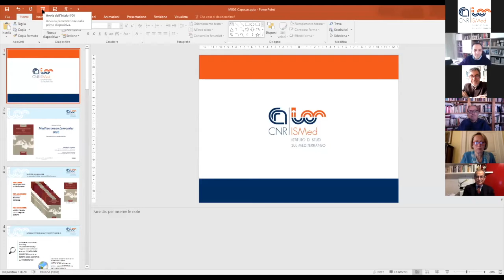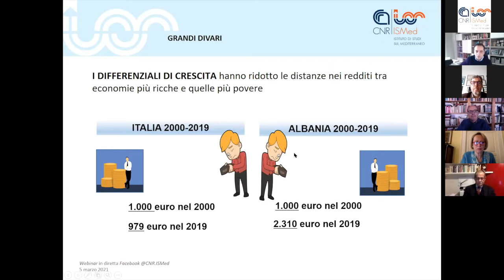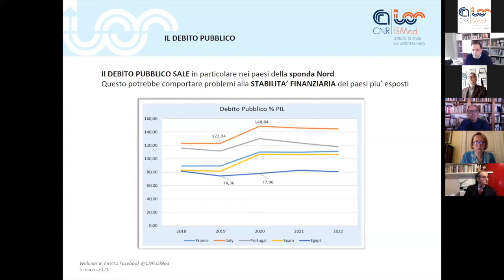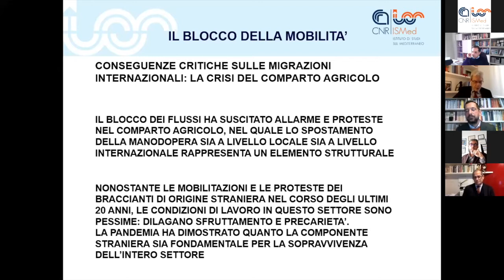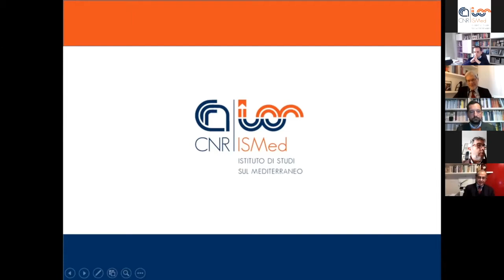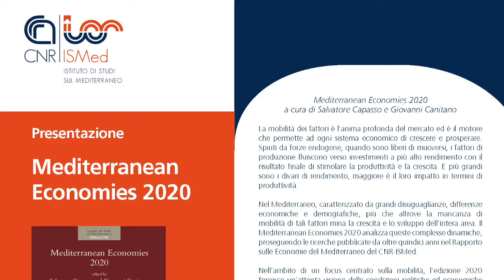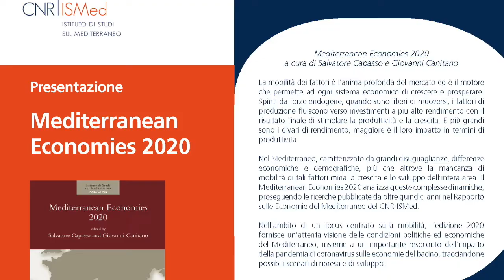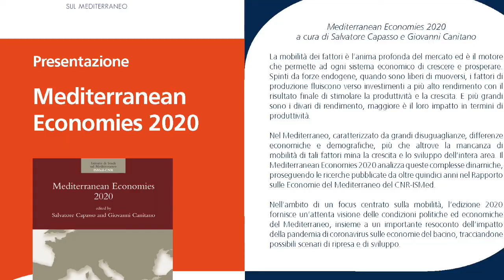05/03/2021 - Presentazione del volume: "Mediterranean Economies 2020"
AGENDA
00:00:00 - INTRO
00:00:19 - Marco Ferrazzoli, Giornalista e capo Ufficio Stampa del CNR, introduce Gilberto Corbellini
00:03:16 - Gilberto Corbellini,  Direttore del Dipartimento di scienze umane e sociali del Consiglio Nazionale delle Ricerche (CNR-DSU)
00:06:24 - Salvatore Capasso, Direttore dell'Istituto di Studi sul Mediterraneo del Consiglio Nazionale delle Ricerche (CNR-ISMed)
00:29:10 - Marco Ferrazzoli, Giornalista e capo Ufficio Stampa del CNR, introduce Michele Colucci
00:30:06 - Michele Colucci, Ricercatore CNR-ISMed
00:49:52 - Marco Ferrazzoli, Giornalista e capo Ufficio Stampa del CNR, introduce Claudio De Vincenti
00:52:06 - Claudio De Vincenti, Professore di Economia politica, Universita' degli Studi di Roma "La Sapienza"
01:13:45 - Marco Ferrazzoli, Giornalista e capo Ufficio Stampa del CNR, introduce Giovanni Tria
01:14:54 - Giovanni Tria, Professore di Economia politica, Universita' degli Studi di Roma "Tor Vergata"
01:36:21 - Marco Ferrazzoli, Giornalista e capo Ufficio Stampa del CNR, apre il dibattito finale
01:39:33 - Giovanni Canitano, CNR-ISMed, tecnologo curatore del volume, sintetizza le domande pervenute durante il webinar
01:42:57 - Marco Ferrazzoli, Giornalista e capo Ufficio Stampa del CNR, modera il dibattito finale e le risposte dei relatori
02:02:39 - Conclusioni e ringraziamenti finali di Salvatore Capasso, Direttore dell'Istituto di Studi sul Mediterraneo del Consiglio Nazionale delle Ricerche (CNR-ISMed)

ORGANIZZAZIONE SCIENTIFICA:
Salvatore Capasso e Giovanni Canitano
CNR-ISMed

INFO E CONTATTI:
Istituto di Studi sul Mediterraneo del Consiglio Nazionale delle Ricerche (CNR-ISMed)